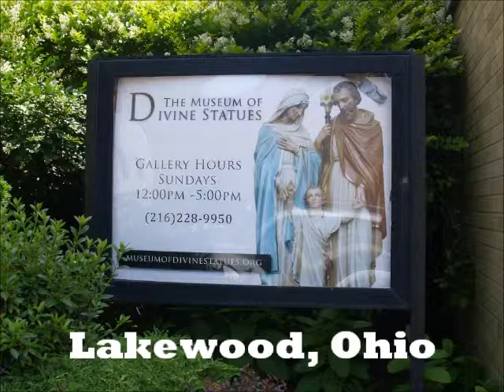Salve Regina by David Samuel Thomas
What if Catholics had invented the Gopsel Quartet? This is from the upcoming album "Calm of the Storm Driven", a collection of songs in honor of the Blessed Theotokos and Ever-Virgin Mary.